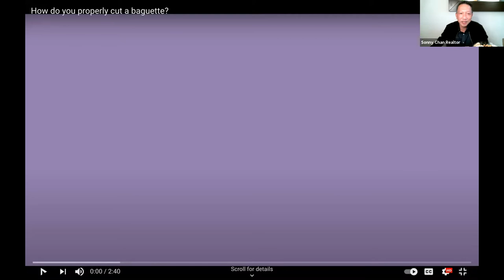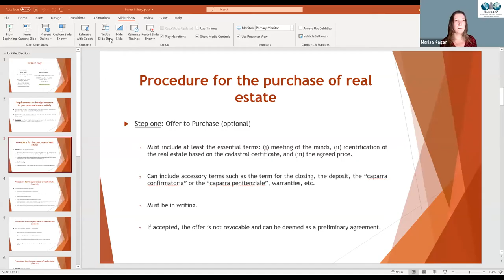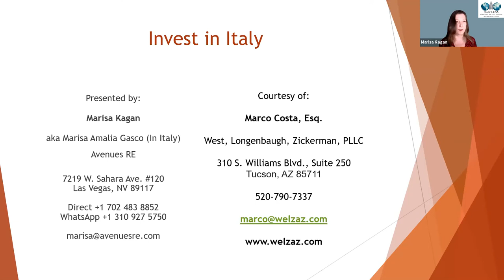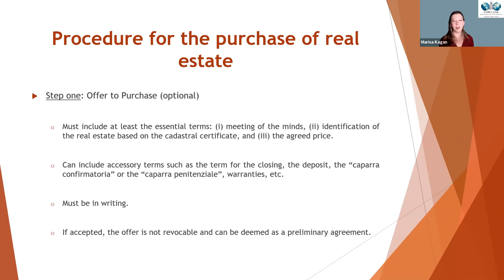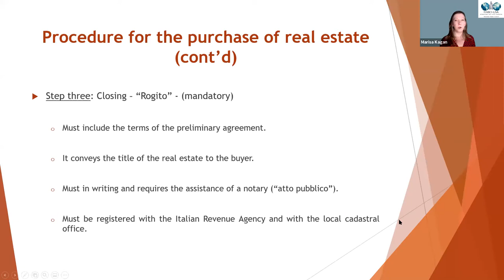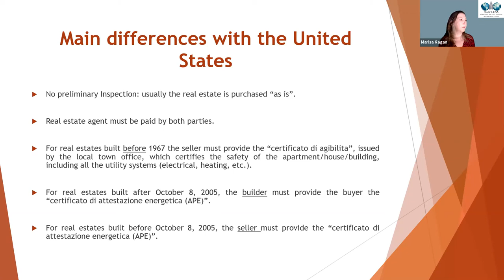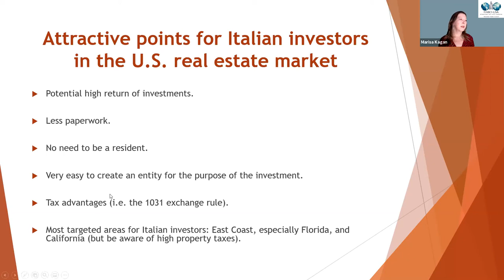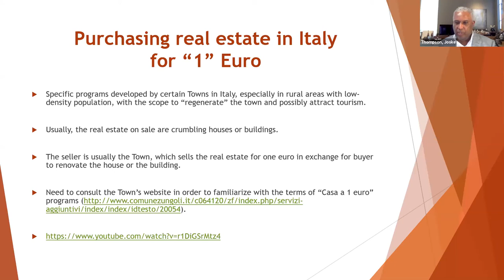A Real Estate Taste of Europe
SFAR's Global Business Council and Events Committee have brought together a stellar panel of international experts to share practical tips for expanding your real estate business to Europe!